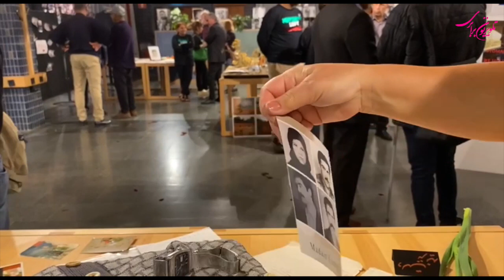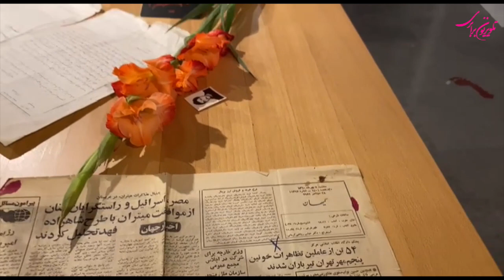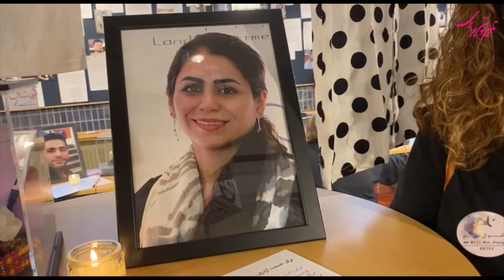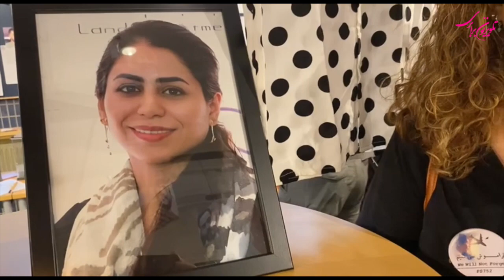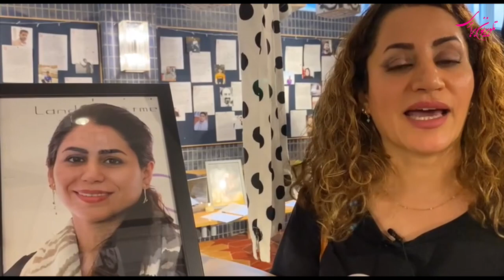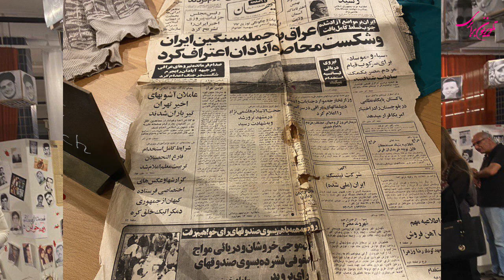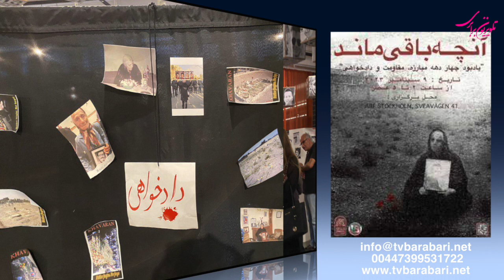آنچه باقی می ماند، نمایشگاه مقاومت مبارزه و دادخواهی در استکهلم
تلویزیون برابری -

 آنچه باقی می ماند
نمایشگاه مبارزه، مقاومت و دادخواهی در استکهلم
توسط شورای انقلابی دادخواهان و کارزار حقوق بشر ایران و جمعی از خانواده های دادخواه
گفتگوی مهرآفاق مقیمی با سه تن از شرکت کنندگان